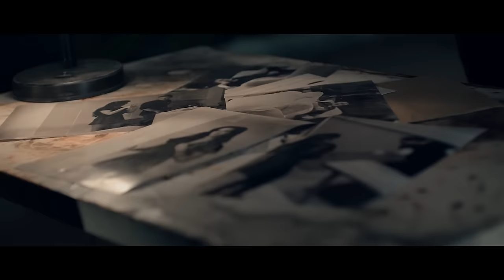tyDi - Nothing Really Matters ft. Melanie Fontana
TYDI | "NOTHING REALLY MATTERS"